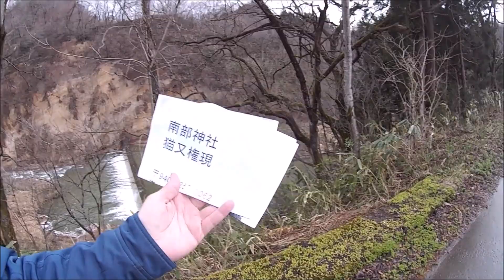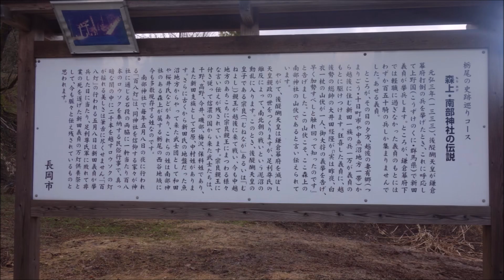Nanbu Shrine (南部神社) Nagaoka - długa droga do Kociej Świątyni w górach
Kwiecień 2019

JAPAN playlist - there will be at least 1000 videos
TRAINS playlist - there will be at least 200 videos
CATS playlist - there will be at least 100 videos
JAPANESE FOOD playlist - there will be at least 100 videos
MATSURI, FESTIVALS playlist - there will be at least 100 videos
TEMPLES AND SHRINES playlist - there will be at least 100 videos
REAL-LIFE ANIME & VIDEO GAMES LOCATIONS - there will be at least 100 videos

Cameras:
Sony DSC RX100
HTC RE
Xiaoyi Yi Action 4K (2023)

My blog about Japan and cat places in the world

Playlista Japonia - będzie co najmniej 1000 filmów
Playlista Pociągi - będzie co najmniej 200 filmów
Playlista Japońskie jedzenie - będzie co najmniej 100 filmów
Playlista Kocie miejsca - będzie co najmniej 100 filmów
Playlista Matsuri, święta i festiwale - będzie co najmniej 100 filmów
Playlista Świątynie i chramy w Japonii - będzie co najmniej 100 filmów
Playlista Lokacje z anime i gier video - będzie co najmniej 100 filmów

Kamery:
Sony DSC RX100
HTC RE